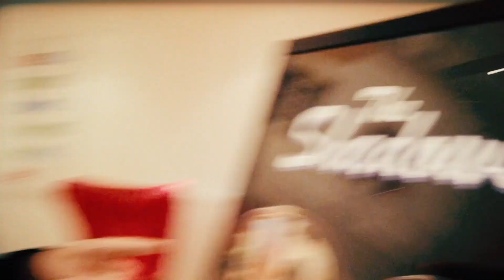JEAN PIERRE DANEL - HATS OFF TO THE BOYS - A tribute to The Shadows - The Documentary - Teaser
In November 2020, Jean-Pierre Danel releases Hats Off to the boys, a tribute to The Shadows, a combo vinyl ''picture disc'' LP + CD + a 2h30 DVD with a documentary about The Shadows + footage from the set of the 1984 TV Macadam Special, with The Shadows + 8 video clips, an interview with Hank Marvin, and some words from Brian May, of Queen.

The vinyl includes 10 related Shadows tracks, with 3 duets with Hank Marvin. The CD includes 3 bonus tracks.

The DVD has been certified Gold in France.

You can order the Hats Off to the Boys combo